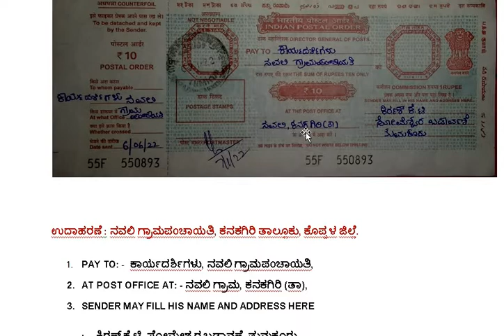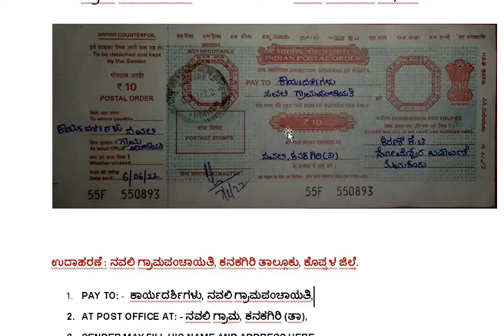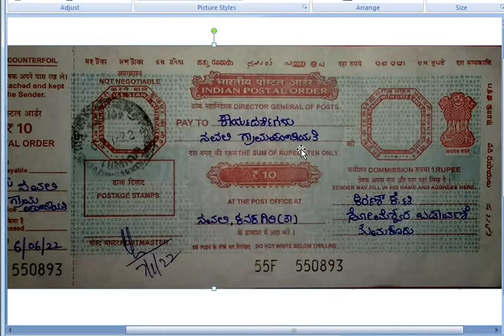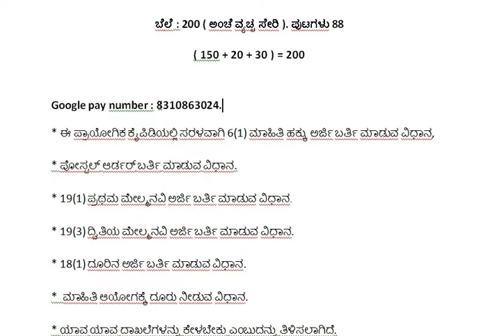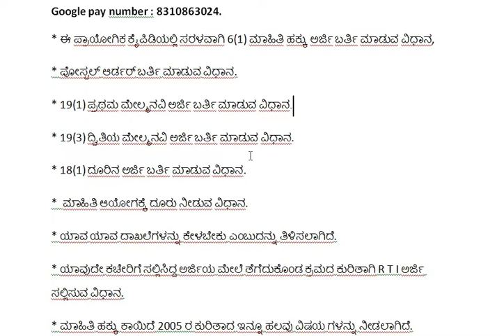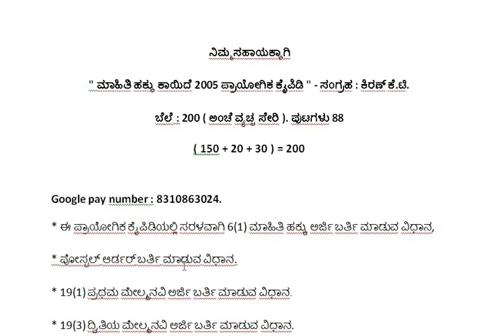ಗ್ರಾಮ ಪಂಚಾಯತಿಗೆ POSTAL ORDER ಬರ್ತಿ ಮಾಡುವ ವಿಧಾನ/HOW TO FILL POSTAL ORDER TO GRAMA PANCHAYAT- KIRAN KT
ಗ್ರಾಮ ಪಂಚಾಯತಿಗೆ POSTAL ORDER ಬರ್ತಿ ಮಾಡುವ ವಿಧಾನ/HOW TO FILL POSTAL ORDER TO GRAMA PANCHAYAT- KIRAN KT, Ph - 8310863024, facebook ನಮ್ಮ ಸಂಸ್ಥೆಯ ನಮೂನೆ ಅರ್ಜಿ ಪಡೆಯಲು ನಮ್ಮ ಸಂಸ್ಥೆಯ facebook page ಗೆ ಭೇಟಿ ನೀಡಿ disclaimer - this video is for information purpose, actual procedure may vary according to rti rules and regulations and we are not responsible for any in-discrepancies.